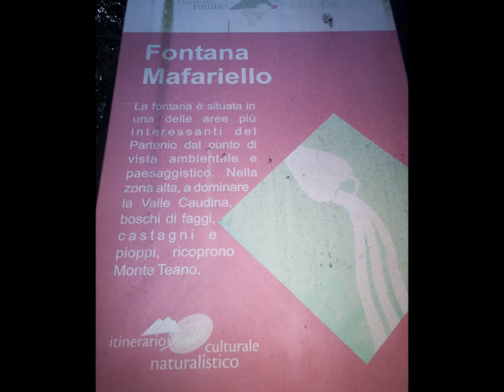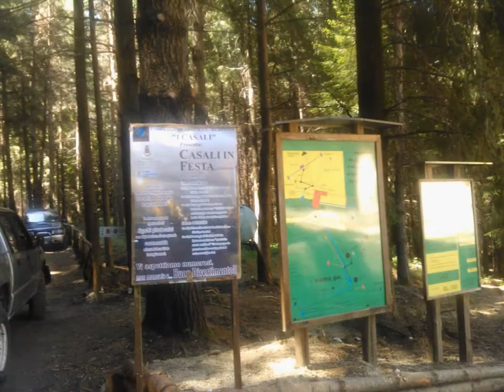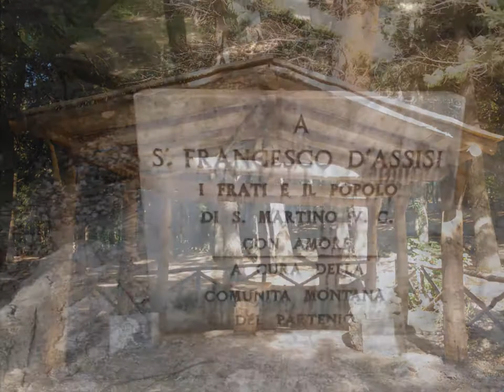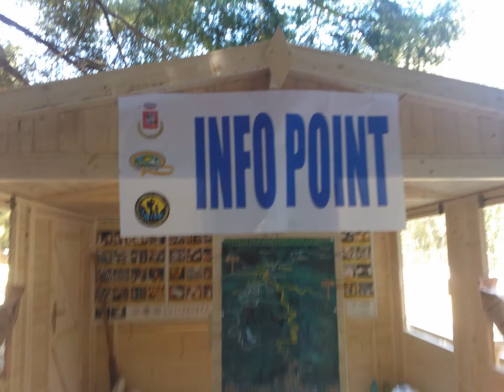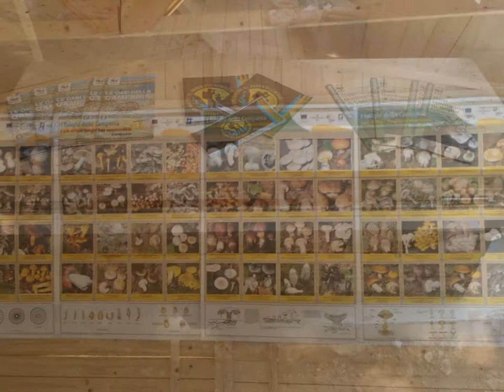Mafariello Area Picnic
Mafariello -Fattoria del Panda WWF
Sulle pendici del monte Pizzone, a monte del paese, c'è una località chiamata "Mafariello", dove oltre a una sorgente di acqua oligominerale, c'é una struttura composta da tavoli e panche di legno, dove in estate é possibile passare delle belle giornate al fresco facendo dei pic-nic, anche con carne alla brace, e dissetandosi con la gelida acqua che sgorga canalizzata dalla sorgente.